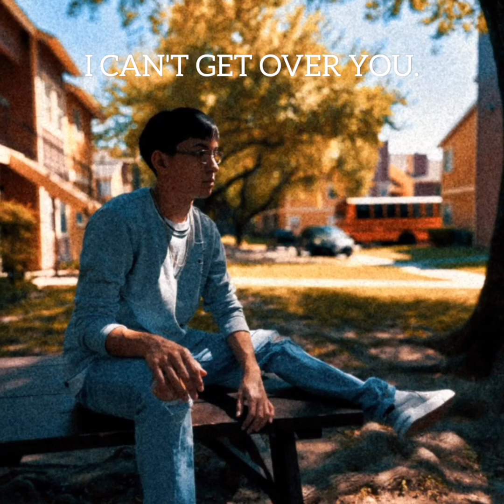Diego Rico-Martinez - I can't get over you (prod.matthewmay)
(Lyrics)
I lost my way back home
After finding out you were alone
We went through the rocky roads together
I knew these feelings for you would last forever

I still hold on tight to your souvenir
I can't get over you it's almost been a year

I can't get over you, I can't get over you
After everything you put me through
It's harder now you've found someone new

Tried forgetting about you thousands of times
Not being able to let go feels like a crime
What can I say I'm still hanging onto to you
Hoping one day we can do the things we used to do

I remember last year on November
you shattered my heart into millions of pieces
Left me stranded in the middle of nowhere
Without giving me any good reason

It's harder now you've found someone